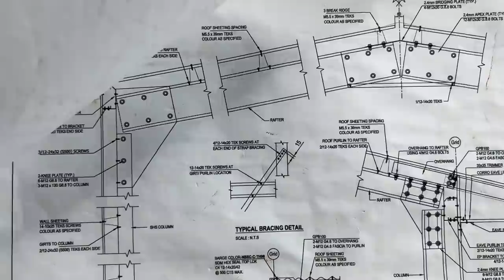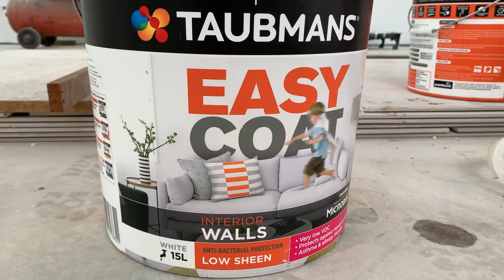My Painting Studio Build Part 1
I'm building a painting studio! This video is part 1 in my painting studio series. Learn about why I'm building a studio and follow along with my building progress.

My tutorials are full length. They are great for beginners through to experienced painters because I take you step by step through my entire painting process. Line drawings, progress photos and a copy of my completed painting are provided.